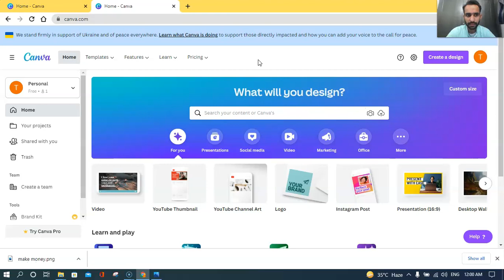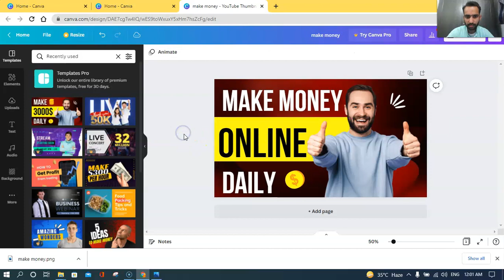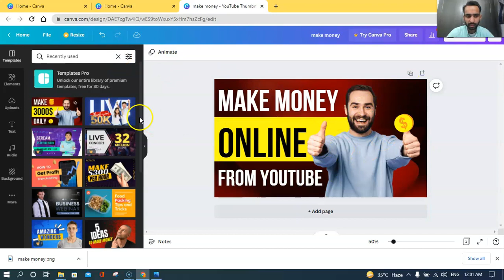How To Make Hd Thumbnail On Canva